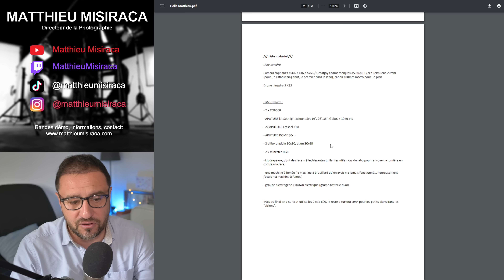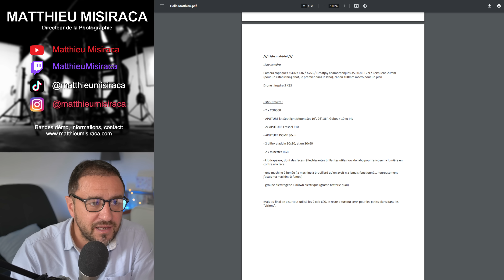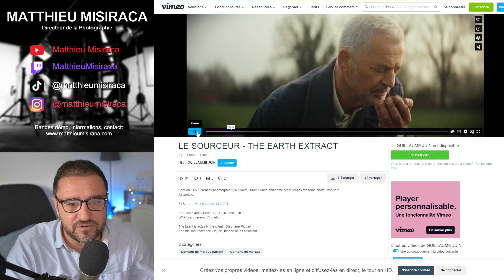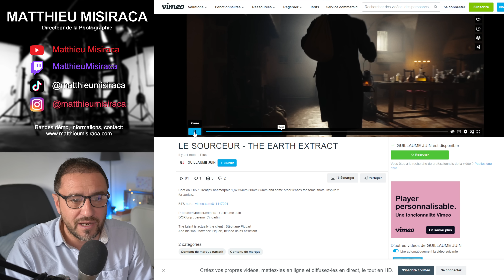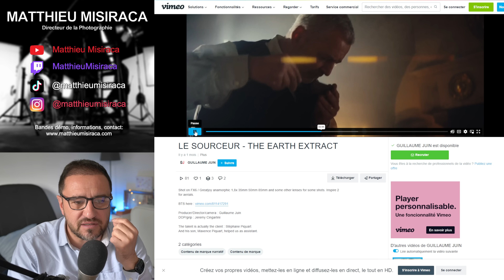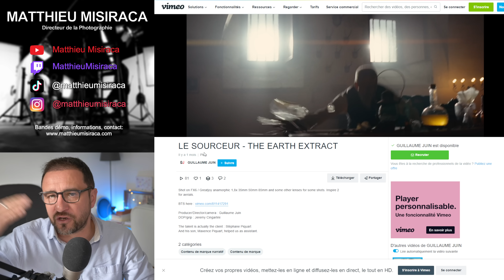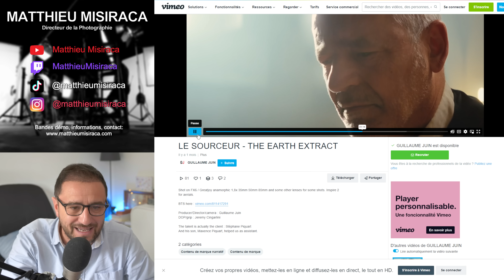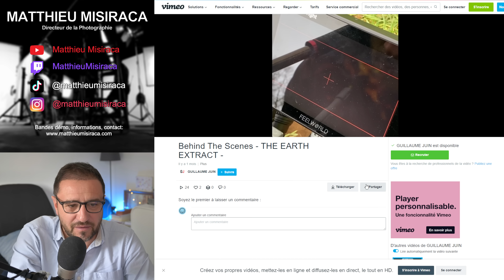JE CLASH CE FILM CORPO !! (J'en peux plus !!) 🅼🅸🆂🅸🆁🅰🅲🅰🆂🅲🅾🅿🅸🅴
MATERIELS PROFESSIONNELS:

- Arri Alexa XT Plus 4:3
- 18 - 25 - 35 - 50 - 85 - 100 Red Pro Primes
- 18,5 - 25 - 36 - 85 mm Celere HS prime
- 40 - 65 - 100 mm Anamorphic Lens Atlas Orion
- Mattebox Arri
- Trepied